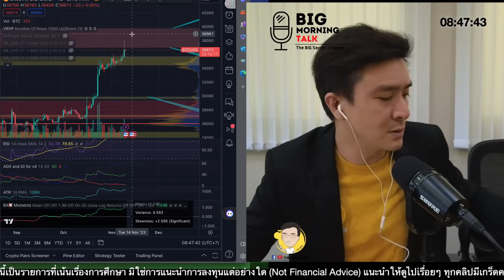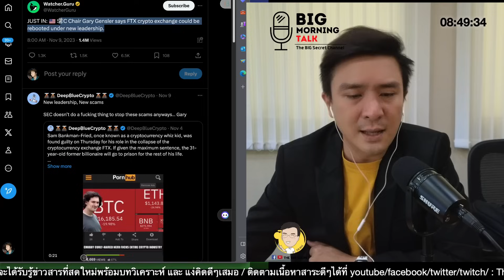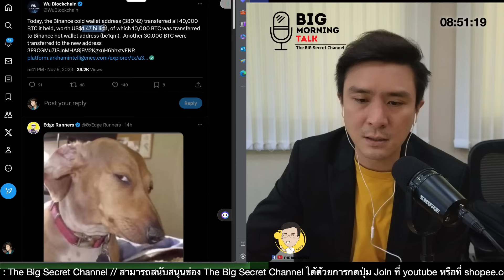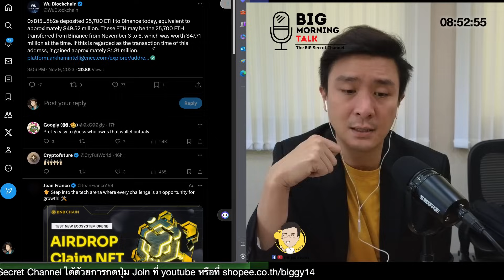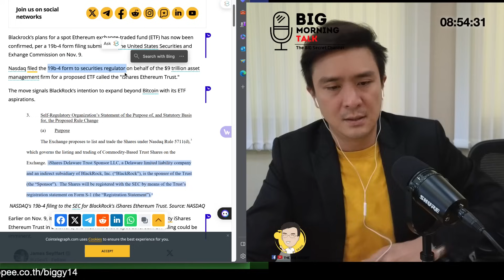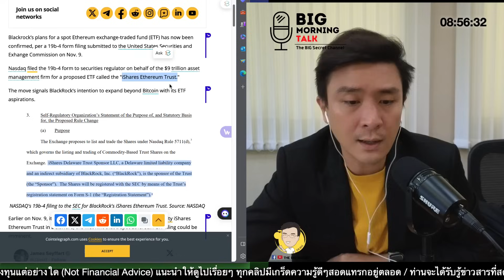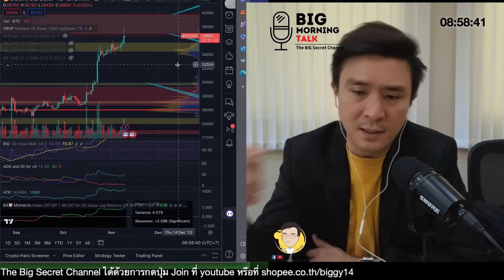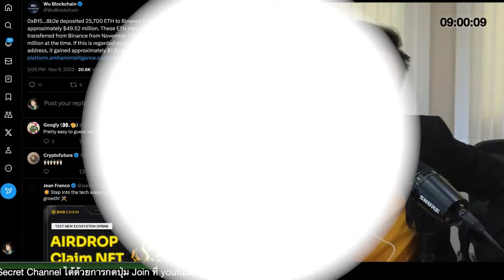11 11 จับตา Bitcoin ETF